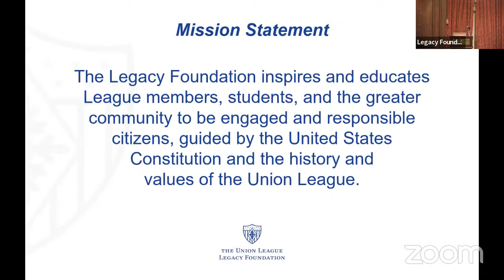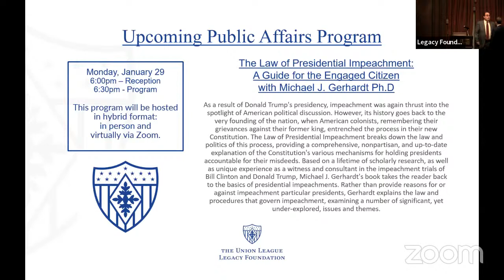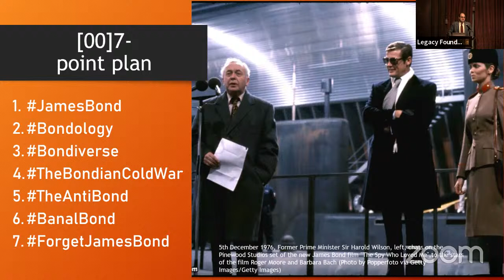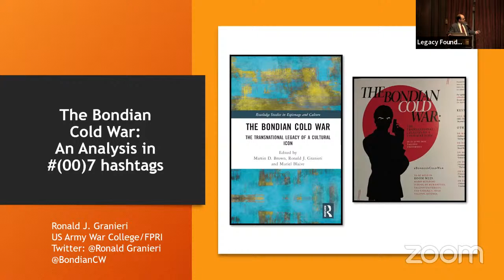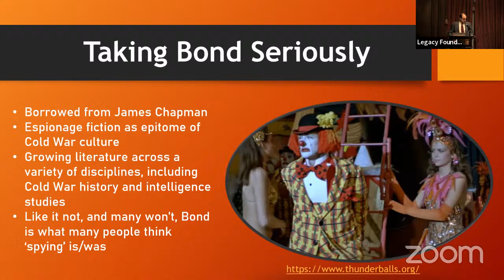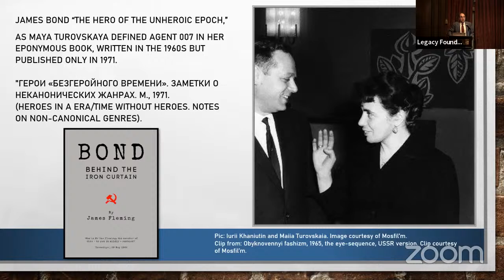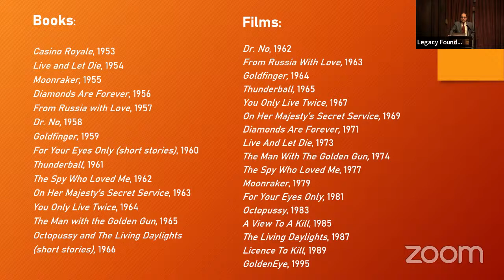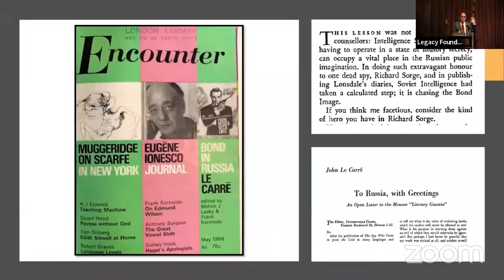Library Hour, James Bond Beyond the Cold War with Ronald J. Granieri, Ph.D.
James Bond, Ian Fleming's irrepressible and ubiquitous 'spy', is often understood as a Cold Warrior, but James Bond's Cold War diverged from actual global conflict in subtle but significant ways. Tension between the real and fictional provides perspectives into Cold War culture transcending ideological and geographical divides. The Bondiverse is complex and multi- textual, including novels, films, video games, and even a comic Strip, and has also inspired an array of homages, copies, and competitors. This presentation will consider James Bond as a cultural phenomenon and explore how a figure born in the year Queen Elizabeth II was crowned continues to attract attention and influence popular culture. Dr. Reginald J. Granieri is Professor of History at the United States Army War College, as well as a Director of the Center for the Study of American and the West at the Foreign Policy Research Institute. He studies German History, European- American Relations, the cold Warm and contemporary politics.